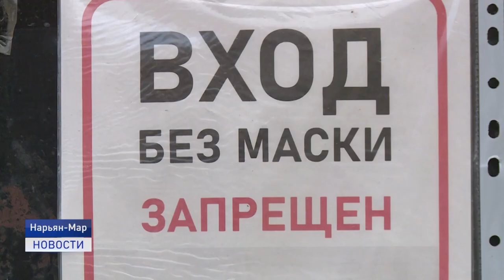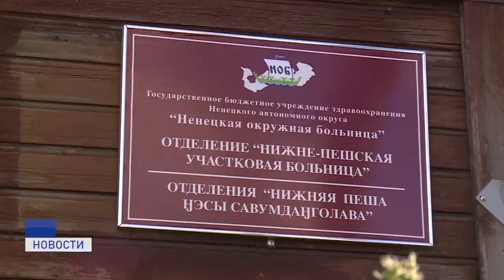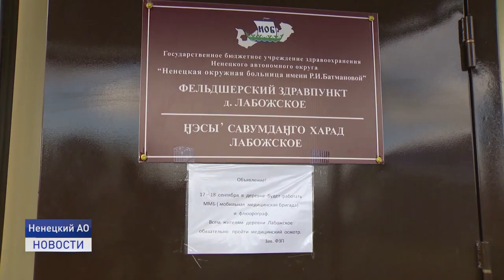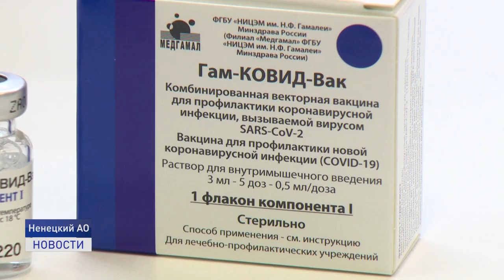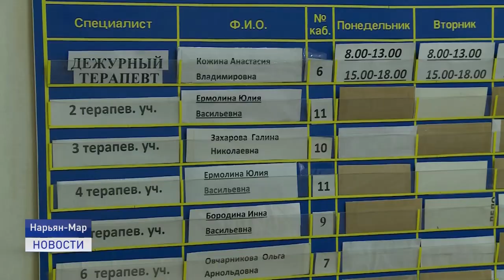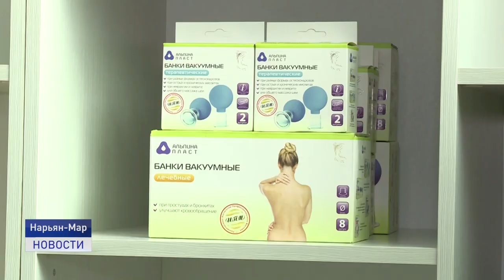Новости Ненецкого округа от 12.10.2021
Эпидобстановка в населенных пунктах остается напряженной. На фоне роста заболеваемости коронавирусной инфекцией введён карантин в Нижней Пеше .

Бои на кулаках - один из самых неоднозначных, но зрелищных видов спорта в России. В нашем эфире расскажем о том, как местный физрук попал в большой спорт.

Эффектное завершение. Федерация мотокросса НАО закрыли мото-сезон зрелищными заездами. Об этом и не только расскажем в ближайшие 20 минут.